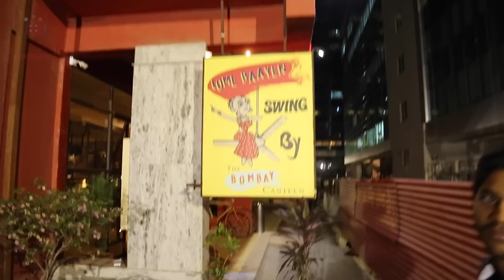YTFFMumbai Day 2 | PP Vlogs | (ft. EIC, Kenny Sebastien, Nucleya, Funk You, Put Chutney xP )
So this was day 2 of the YTFF. Rehearsals press conferences and a lot of other hecticitty :P